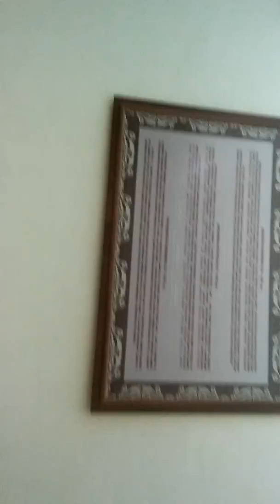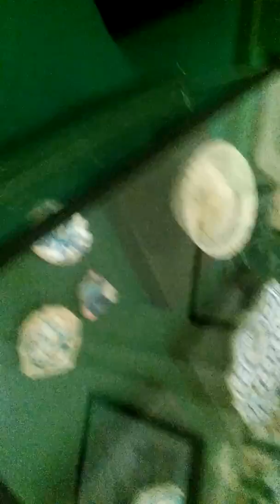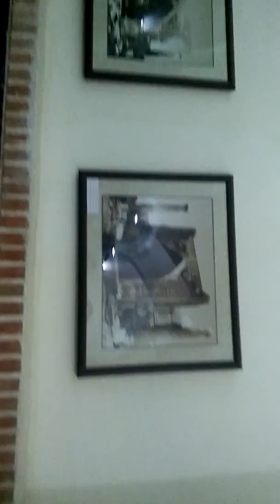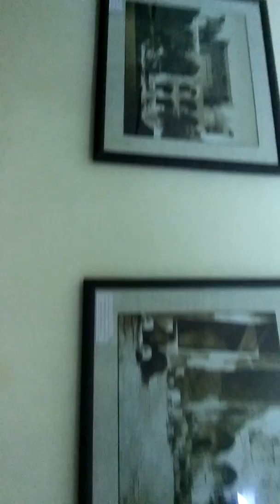ТИЛЛАКОРИ МАДРАСАСИ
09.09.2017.